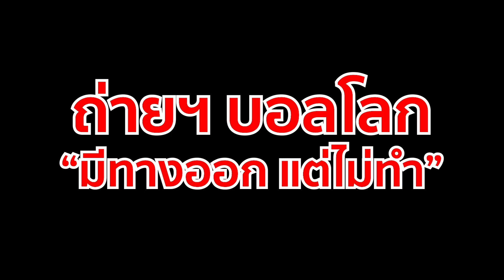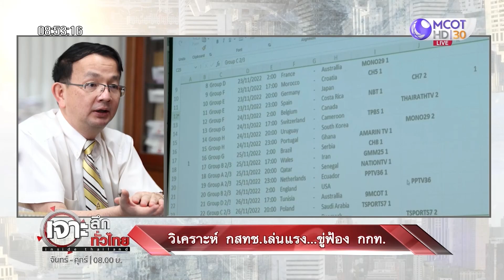วิเคราะห์ กสทช.เล่นแรง...ขู่ฟ้อง กกท. | เจาะลึกทั่วไทย | 09 ธ.ค. 65